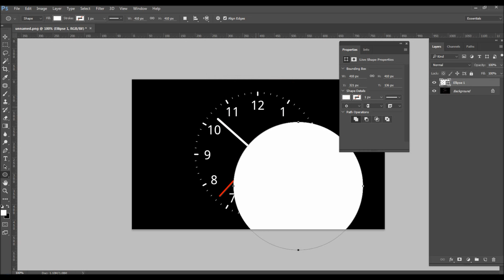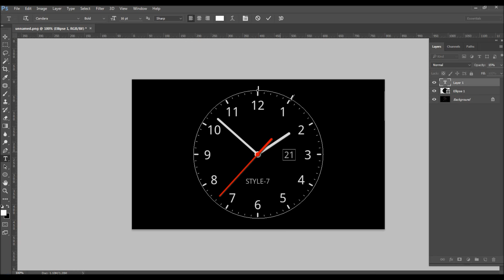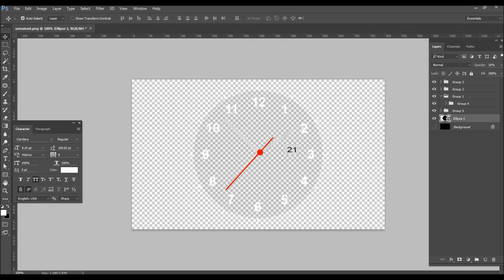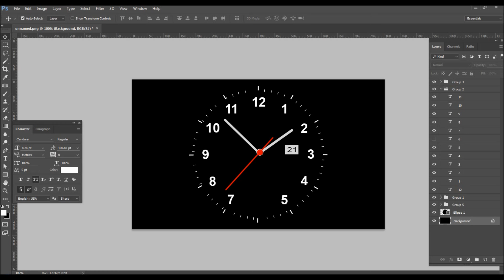Basic Watch Design in Photoshop